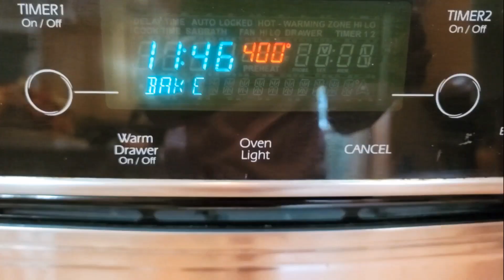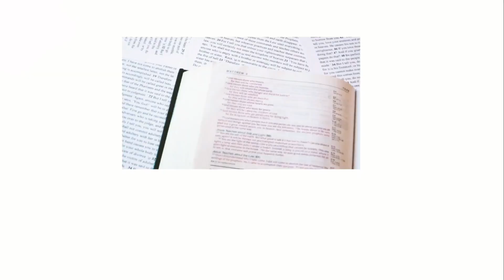VLOG #1 | PUMPKINS | LIFE SAVING ADVICE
In this video we visit the pumpkin patch, paint and carve pumpkins, roast pumpkin seeds, plant collard greens, and much much more!